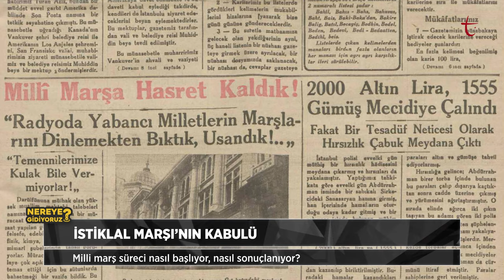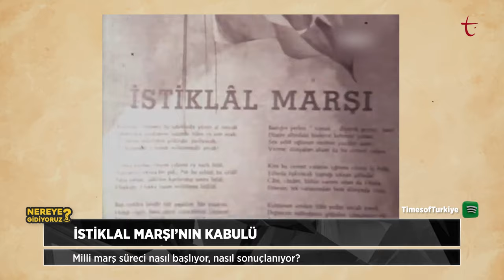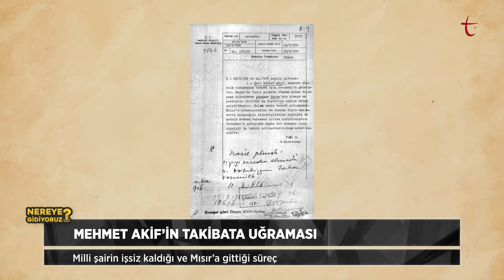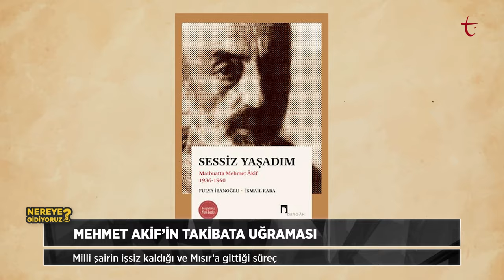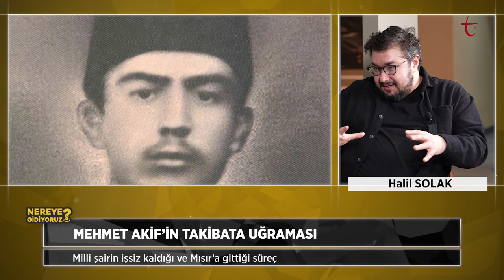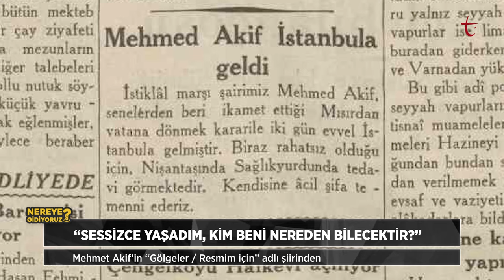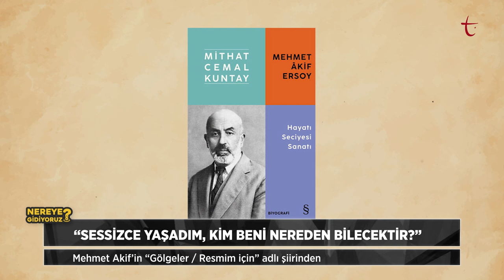Milli Şairin Sessiz Yaşamı: Mehmet Akif’in Portresi | Nereye Gidiyoruz?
Milli marş süreci nasıl başladı ve nasıl sonuçlandı?

Mehmet Akif’in işsiz kaldığı ve Mısır’a gittiği süreç

Marşın bestesi bugün neden tartışılıyor?

Akif’in memleket özlemi ve İstanbul’a dönüşü

Onu kim, nasıl okudu; vefatından sonra hakkında neler yazıldı?

Dönemin edebiyat camiasına göre Akif

Dostları onu neden ‘gizli sevdi’?

Memleket özlemi ve İstanbul’a dönüşü

Akif'i kim, nasıl okudu; vefatından sonra hakkında neler yazıldı?

Nagihan Haliloğlu, Samed Karagöz ve Halil Solak Nereye Gidiyoruz?'da ele alıyor.